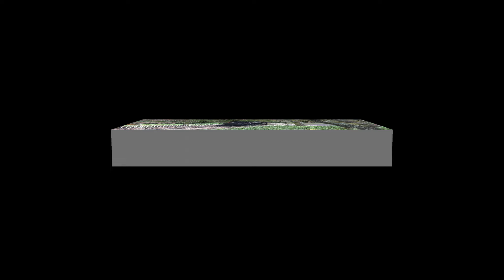【マイントピア別子】鉱山観光列車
愛媛県新居浜市の観光名所　マイントピア別子　鉱山観光列車